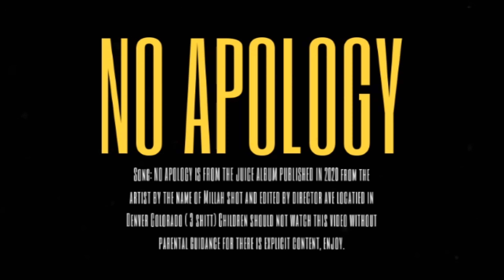Millah - No Apology (Official Music Video)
Millah - No Apology (Official Music Video) from the album JUICE
Shot & Edited by DirectorAve